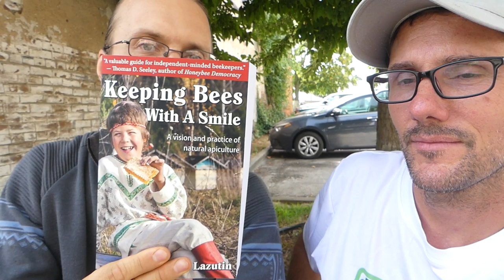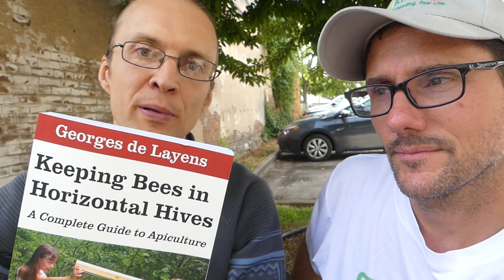this guy says NEVER BUY BEES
This Natural Beekeeper has been studying bees and natural beekeeping since childhood. Growing up in Russia gave him a different perspective on beekeeping compared to our conventional methods here in America. Dr. Leo now shares his knowledge and perspective with people everywhere about treatment free beekeeping, natural beekeeping,  by talking at conventions, managing his website, horizontalhive.com, and by translating and writing books about beekeeping. While we were at the Homesteading Life Conference put on by Doug and Stacy, Dr. Leo and I had a chance to talk about bees one on one. That was really educational for me so I wanted to get a chance to have him share his message on video just for you. Enjoy!

FEEL YOUR BEST... REDUCE OXIDATIVE STRESS!
Have you heard of Oxidative Stress? Oxidative Stress is the cellular damage caused by free radicals. It is a key contributor to the signs of aging. for more information.

Kristen Teeters
Liv

Sandy Yager
Ronald Woodruff
Carl Kirby
Eva

Shawn Shiffer
Trish Weiner
Kjell Håvard Holand
John Hafenecker
Sweetie Berry
Lise Sørhøy
Øystein Holand
Sheelah Kayser